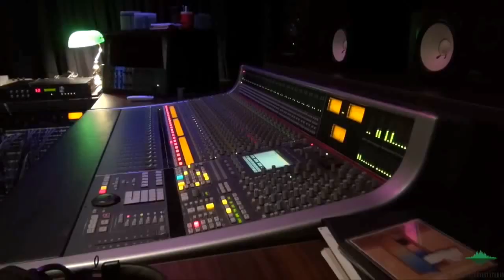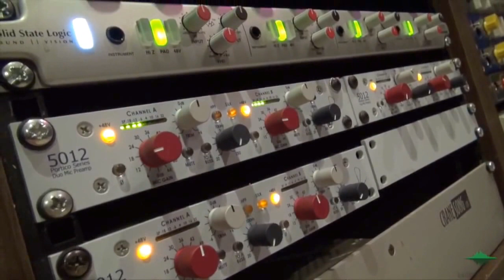Loneraynger : Tove Lo - "Habits Stay High"cover @ DFTV Live Sessions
Digital Forest TV - Live Sessions